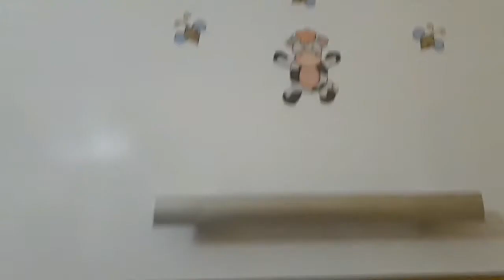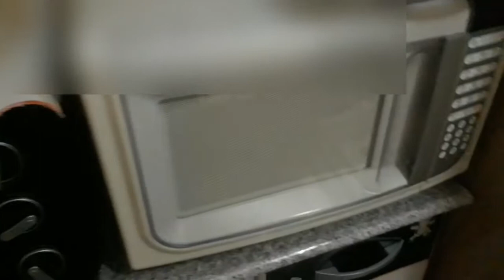Tour pela cozinha antes.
Este vídeo mostra o Tour pela minha cozinha antes de transformar em uma cozinha Fofa.

COMENTEM pois estou anciosa para responder vocês.
CURTE se gostou do vídeo para ajudar na divulgação.

Iara Nicolau

Fica com Deus Princesas.Bjos